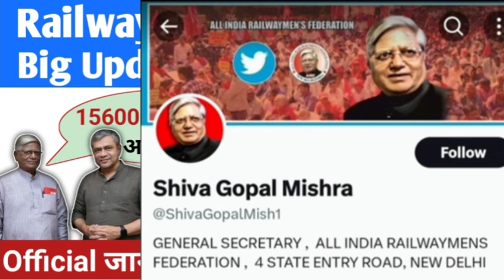Railway New Vaccancy Update 2023 || Railway Secratary Official || 1 लाख 56 हजार भर्ती आयेगी